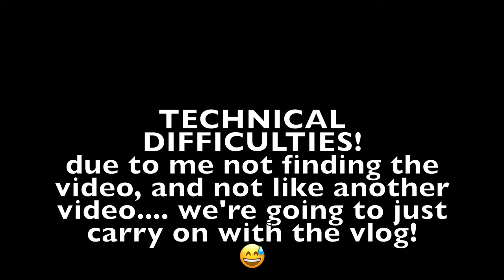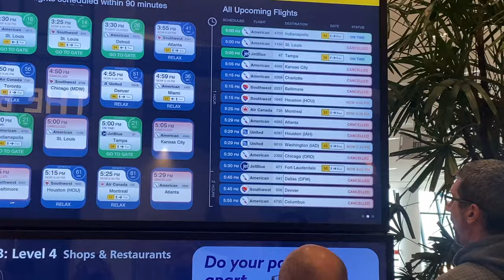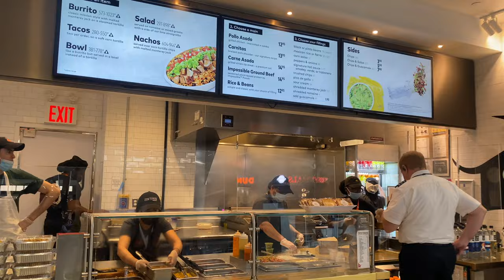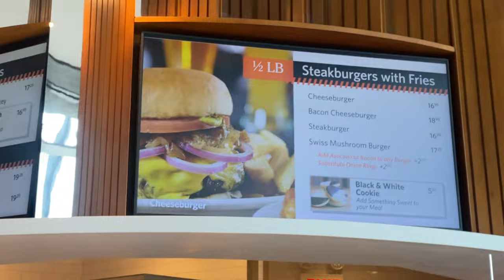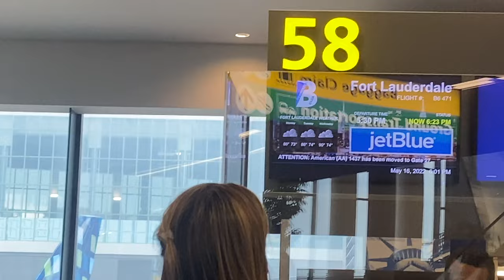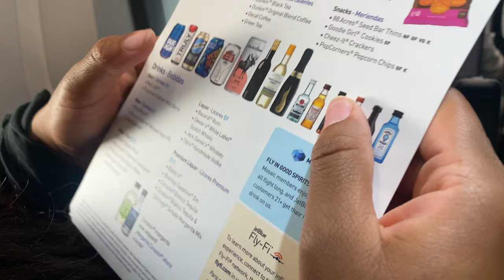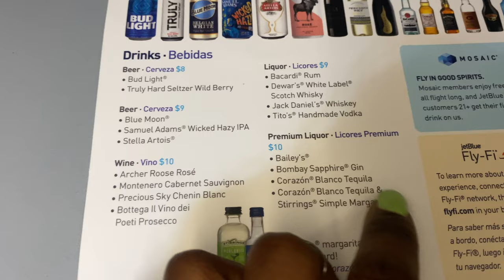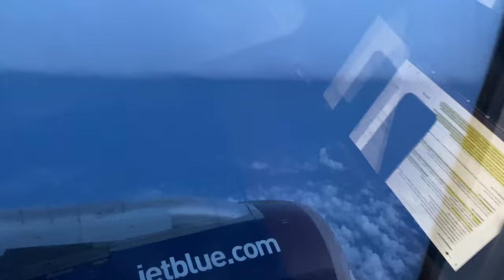Vlog 0001: Back on YT, taking a quick flight to FL, JetBlue Turbulence & more | Gabi Ni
。Hey Gaps, Welcome back to those who are returning, and for those who are new welcome!
。Today’s video’s my eyes getting swollen because of my allergies. Taking a flight to Florida for a day, then going to California! I hope you guys like the video!

💜Hey Gaps💜! I appreciate you all, stay focus, strive to be the best, motivate and self love yourself!
💜UNTIL NEXT TIME MY GAPS